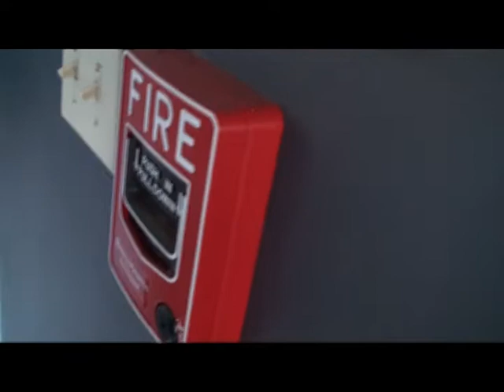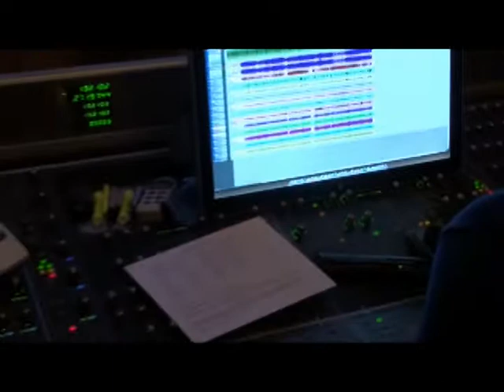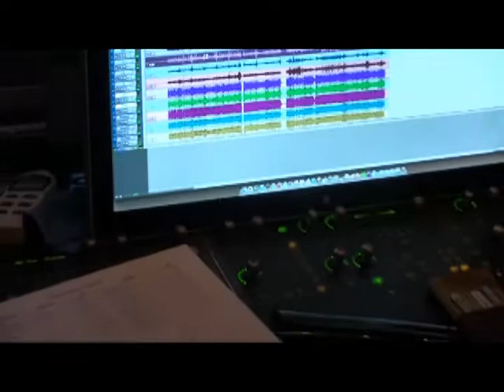Frank Palangi Video Diaries 31b Turn it all Around session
A video diaries series from artist Frank Palangi's trip from NY to Nashville and back with jammed packed recording, radio, music experiences and new updates with what's going on with his career.

TURN IT ALL AROUND drum session